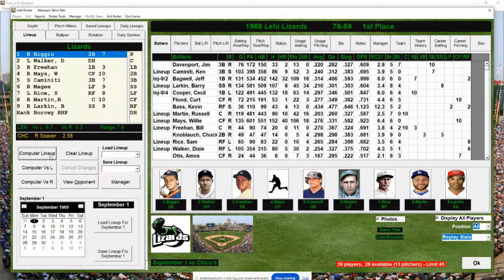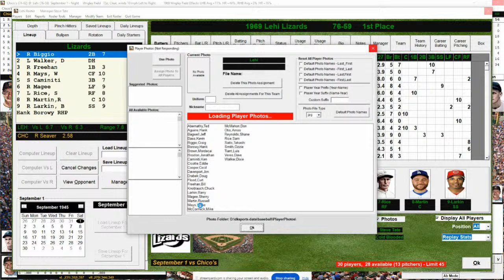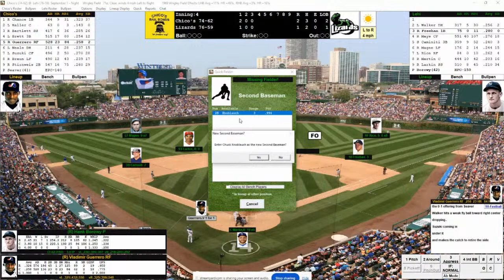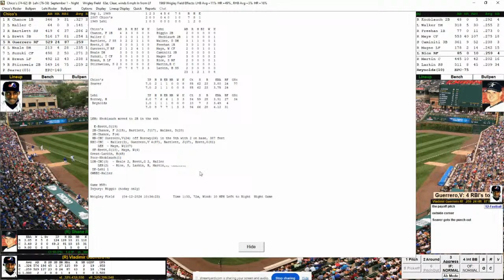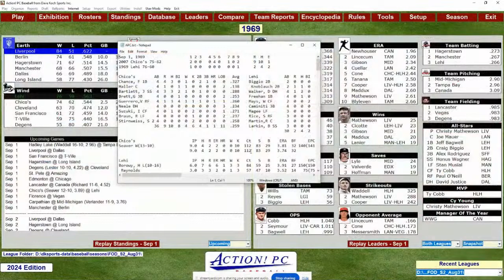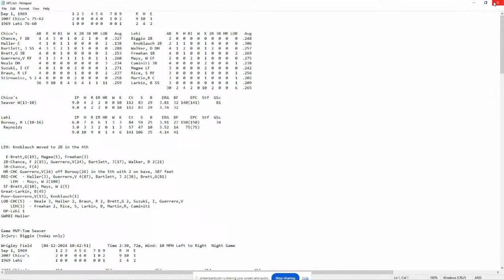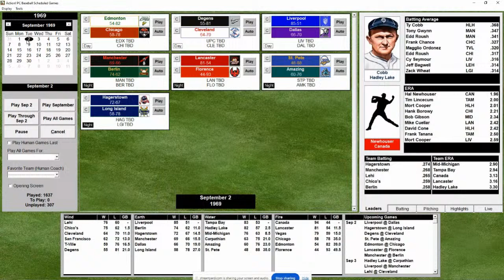FIELD OF DREAMS BASEBALL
This is a fantasy league created by Steve Tate and Big Klu using Action PC Baseball.